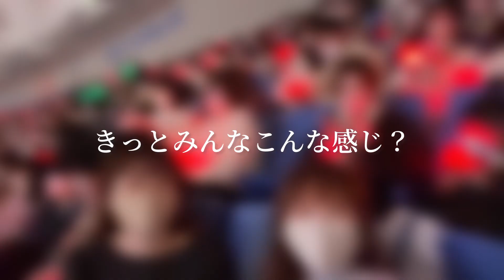【vlog】Nissy Entertainment 4th LIVE 〜DOME TOUR〜 in Tokyo 2/17